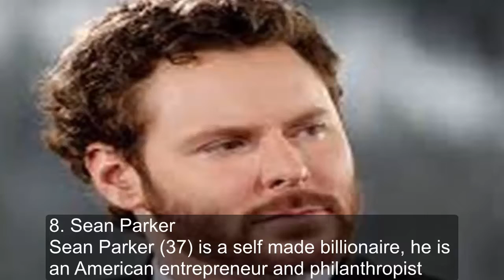Top 10 Youngest Billionaires in The World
10. Ayman Hariri
Ayman Hariri, 38, is the second youngest son of business tycoon Rafic Hariri. Ayman himself is a Lebanese businessman, and have bachelor’s degree in Computer science. According to Forbes, he has a personal net worth of little more than $1 billion dollars making him the tenth youngest billionaire in the world.

9. Robert Pera
Robert Pera (38) is the founder of Ubiquiti Networks, Inc. a global communications technology company that Pera took public in 2011. At the age of 36, he earned a spot on Forbes list of youngest billionaires. Today he has an estimated net worth of around $2 billion.

8. Sean Parker
Sean Parker (37) is a self made billionaire, he is an American entrepreneur and philanthropist who cofounded the filesharing computer service Napster and served as the first president of Facebook. He also cofounded Plaxo, Causes, Airtime, and Brigade. He is the founder and chairman of the Parker Foundation, which focuses on life sciences, global public health, and civic engagement. Parker’s net worth is estimated to be US$2.5 billion making him 8th youngest billionaire in the world.

7. Fahd Hariri
Fahd Hariri (35) is the youngest son of Rafic Hariri. He’s a property developer, and inherited his wealth from his father. He has a net worth of around $1 billion making him one of the youngest billionaires in the world.

6. Yang Huiyan
Yang (34) is the youngest female billionaire in the world, and is the majority shareholder of Country Garden Holdingsand the 24th wealthiest person in mainland China. She is the daughter of Yang Guoqiang, who started his company Biguiyuan in 1997 and transferred 70% of Country Garden’s shares to her, making Yang one of the top 10 youngest billionaires in the world.

5. Eduardo Saverin
Eduardo Saverin (34) is a Brazilian internet entrepreneur, economist and angel investor. Saverin is one of the co-founders of Facebook, through which he made most of his wealth. He owns around 53 million Facebook shares (approximately 0.4% of all outstanding shares) and has a net worth of $7.2 billion, according to Forbes. He has also invested in early-stage startups such as Qwiki and Jumio.

4. Albert Von Thurn Und Taxis
Albert (33) is a German aristocrat, businessman and race car driver. He has been listed as the world’s youngest billionaire multiple times since his father Johannes, 11th Prince of Thurnand Taxis’s death in 1990, his father left a lot of money for him. He first appeared in the list of youngest billionaire at the age of eight.

3. Scott Duncan
Scott Duncan (32) is an American billionaire heir to the Duncan family fortune (through Enterprise Products, which remains under family control). He’s 3rd youngest billionaire in the world with an estimated net worth of around $4.1 billion.

2. Mark Zuckerberg
Mark Zuckerberg (32) is CEO and co-founder of Facebook. His net worth is estimated to be US $50 billion as of December 2016, making him the 5th richest person in the world. He’s also listed one of the most powerful man in the world, and due to wide media coverage he’s also one of the most successful businessman in the world.

1. Dustin Moskovitz
Dustin Moskovitz (32) is yet another man who made his wealth through Facebook. He co-founded Facebook with Mark Zuckerberg, Eduardo Saverin, Andrew McCollum and Chris Hughes. He was born on May 22, 1984 beating Mark Zuckerberg with 8 days, and becoming the youngest billionaire In the world. He has an estimated net worth of around $10 billion. He’s also youngest self made billionaire in history.

TOPLIST LOK IS A CHANNEL ABOUT TOP LIST OF EVERYTHING